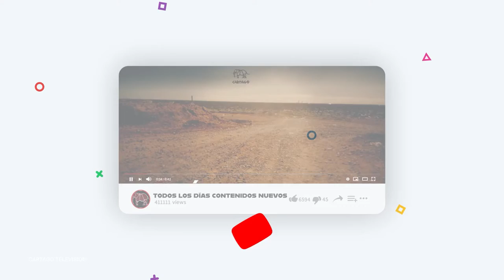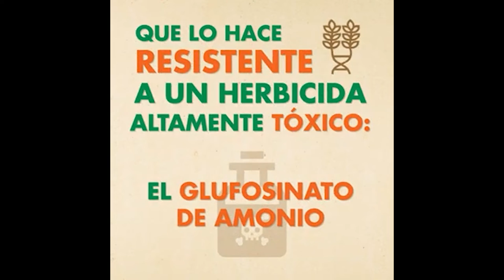Angélica Lagunas: En Neuquén se desmayan de hambre los chicos en las escuelas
Entrevistamos a la secretaria general de la seccional capital del sindicato docente neuquino.
En Neuquén las maestras y los equipos directivos son las y los que hacen colectas y arman cajas de alimentos para las familias más necesitadas. El CPE destina 20 pesos por día por niño para el refrigerio.  Todos sabemos que esa miseria no alcanza ni para un chupetín.

Martes 12.30
Miércoles 11:30
Jueves 18:30
Viernes 15:30
Sábado 11:30
Domingo 23:30